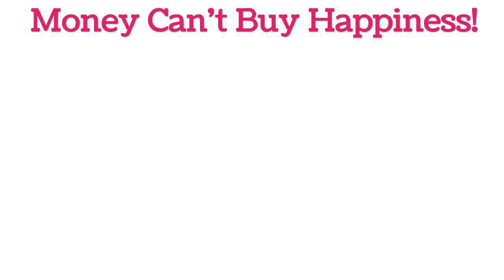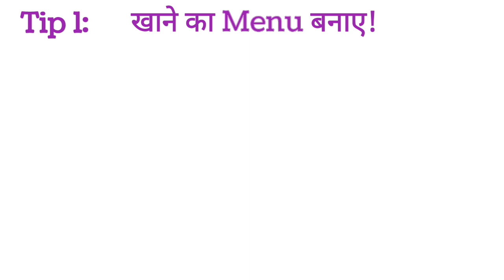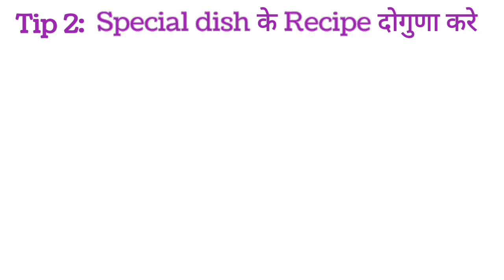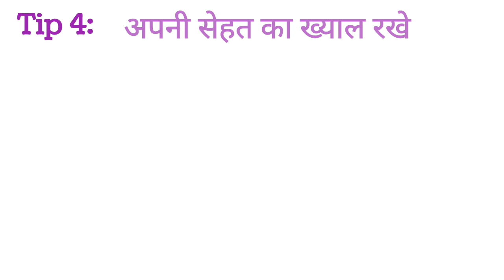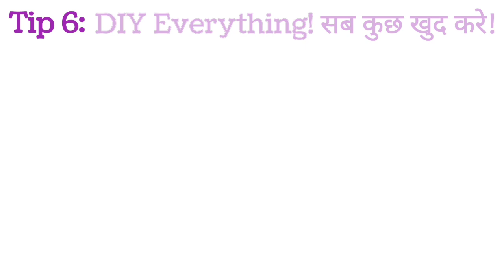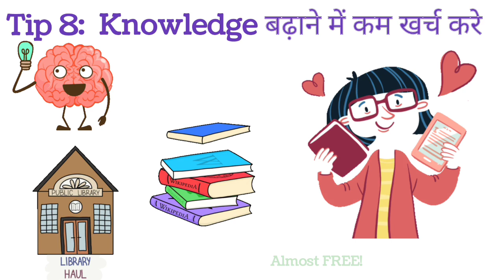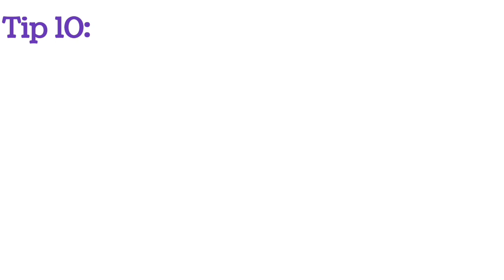पैसे बचाने का NINJA Techniques | 10 Money Saving Tips आसान भाषा में!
This is part 3 of our MONEY SAVING TIPS series. Check out and SAVE a lot for your FUTURE.

What are 10 ways to save money?
How do I stop wasting money?
How can I save money monthly?
How to start saving?
How to create a budget?
How can I become a rich?

Information in our videos collected from Wikipedia, Google, Books and own life experiences etc.